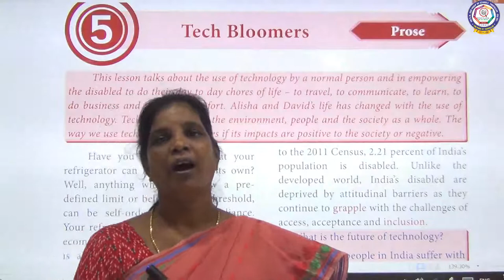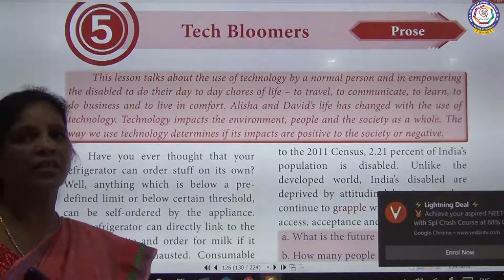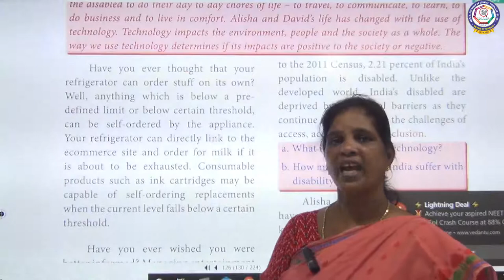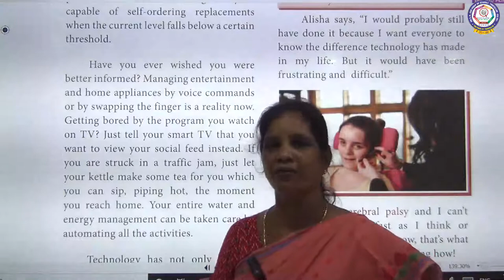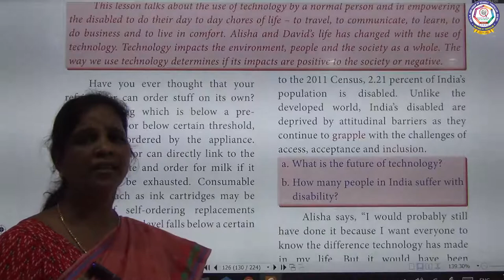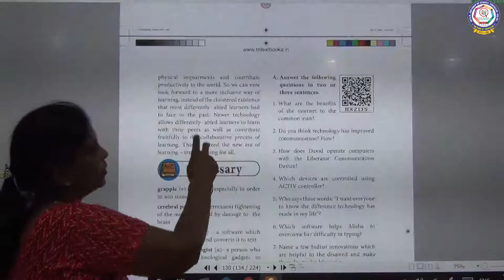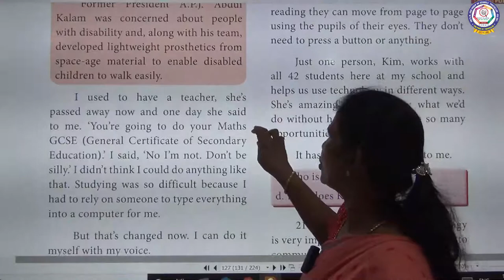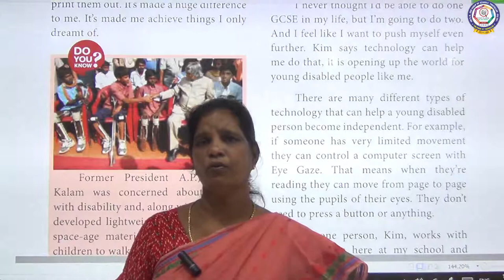X- ENGLISH- TN SAMACHEER- Tech Bloomer - Part 1